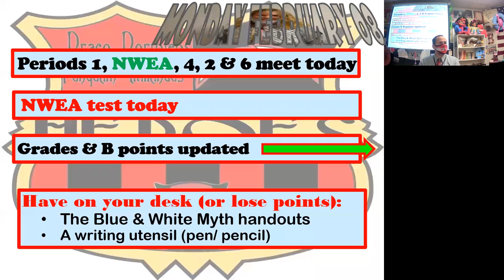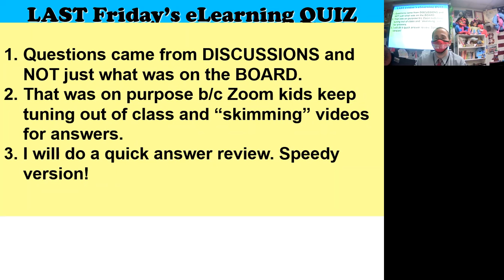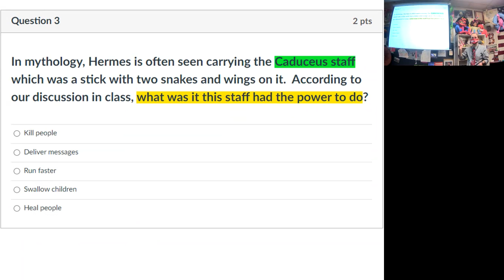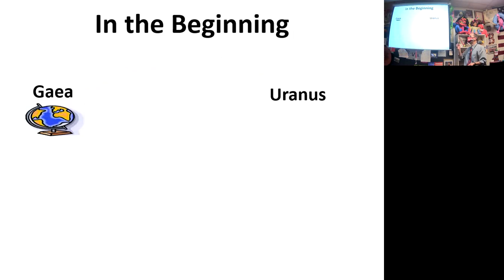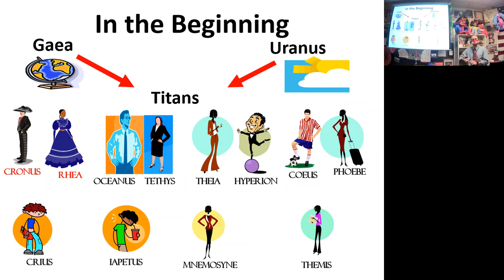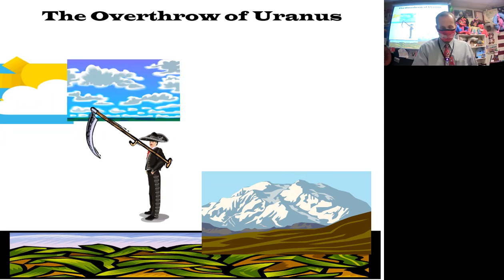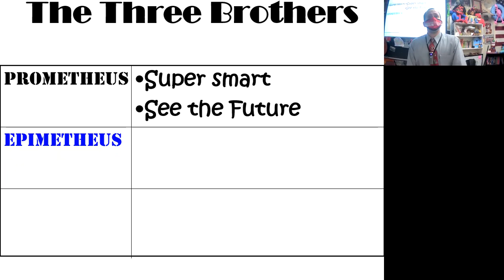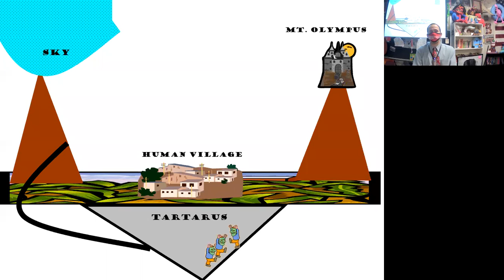20821 BroviCast Mon King Cronus